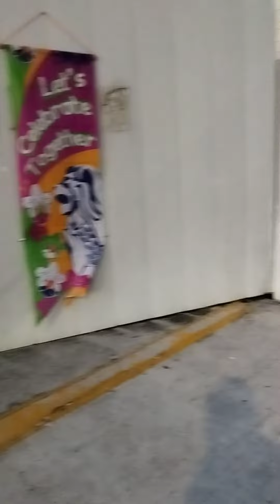Singapore Most Dangerous Busstop @ Opposite Parkway Parade so Dangerous to Cross the Road Park 2